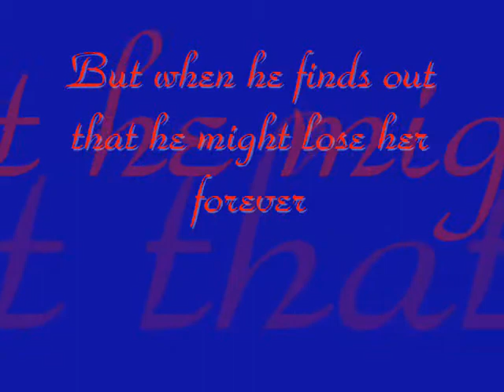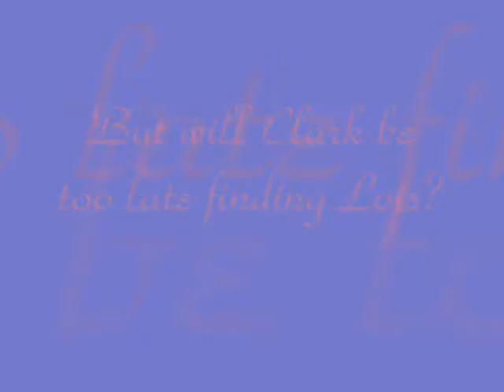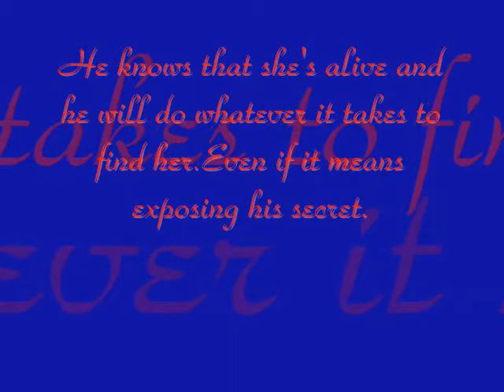The Strength of Love-Clois Fanfiction Trailer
When Lois goes missing Clark learns of his feelings for Lois and fights to find her. Even when it seemed like he had already lost her.